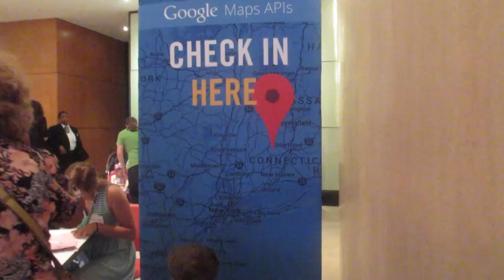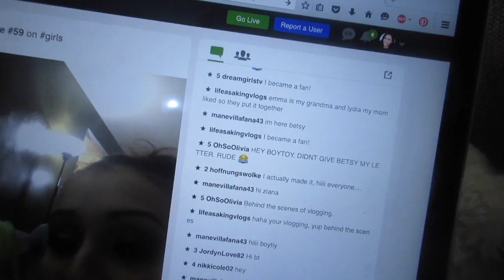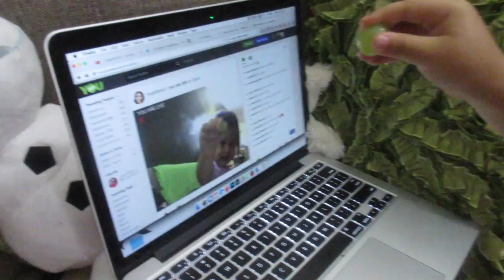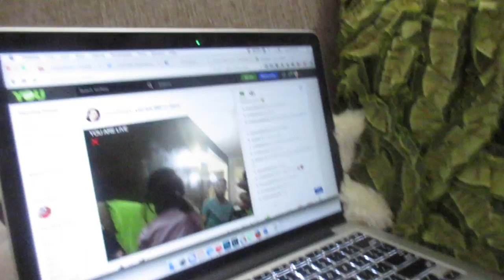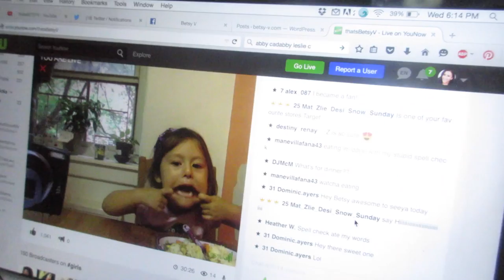Sesame Street Friends! (6.17.15 - Day 548) daily vlog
Event w/ @GoogleMaps & @SesameStreet + traveling the city + major attitude + deep conversation w/baby